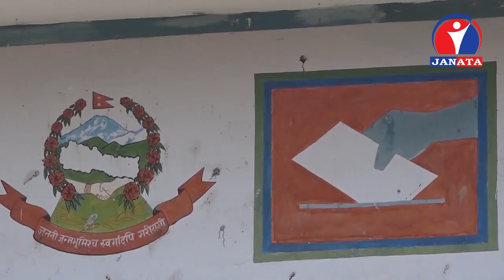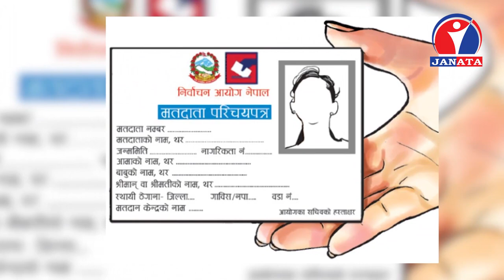सरकारले छलफल नै नगरेको निर्वाचन आयोगको भनाइ